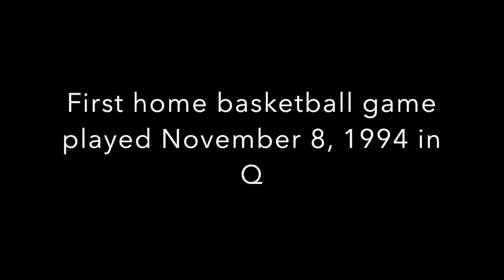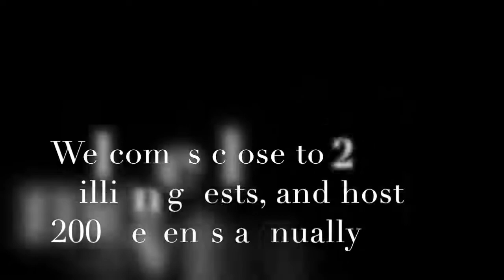Quicken Loans Arena